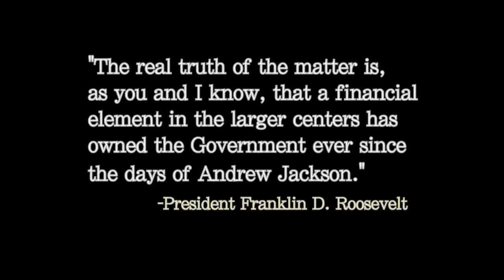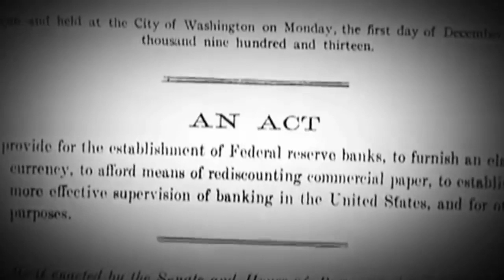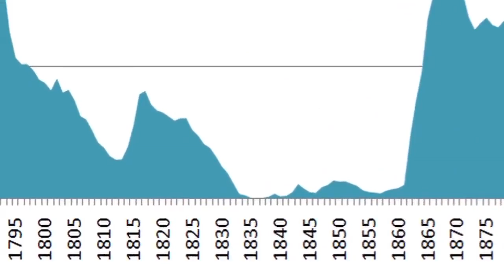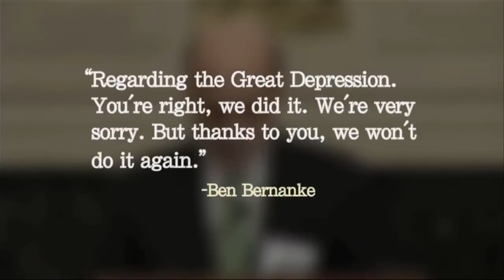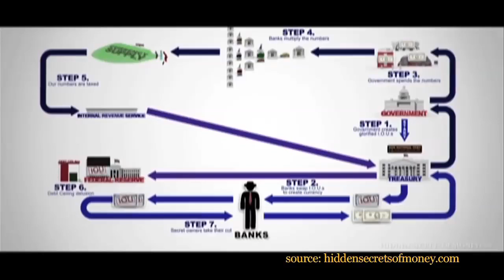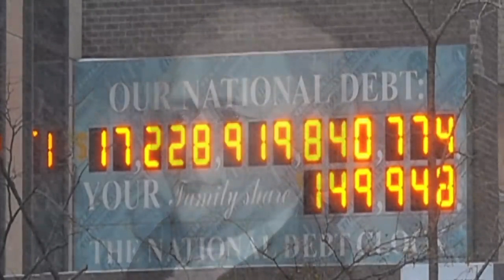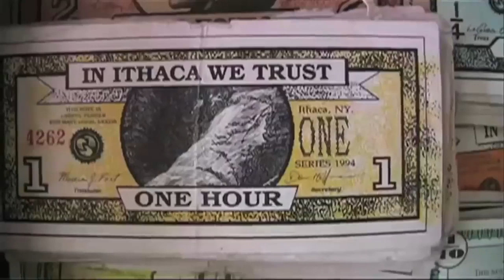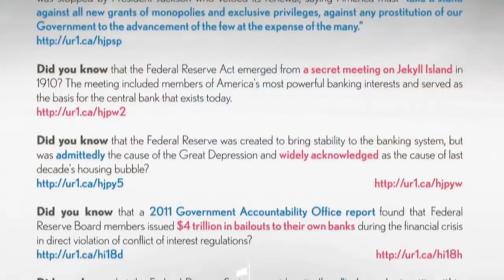History of The Federal Reserve - Century of Enslavement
History of the Federal Reserve and their reign of corruption